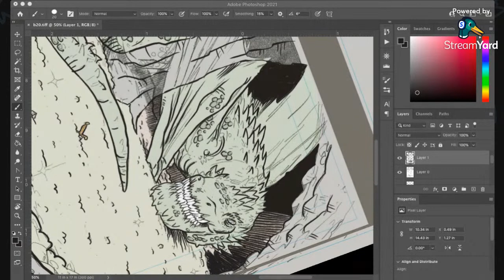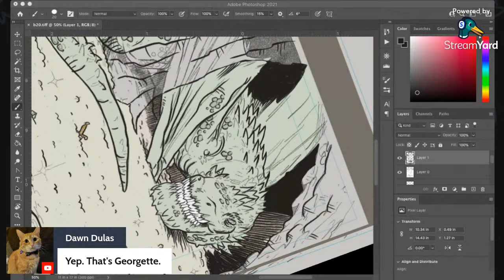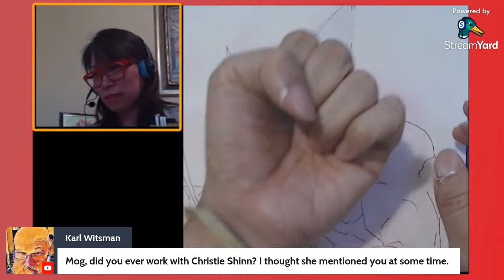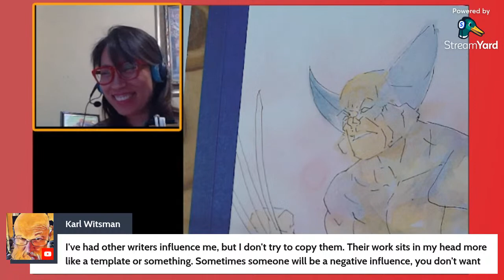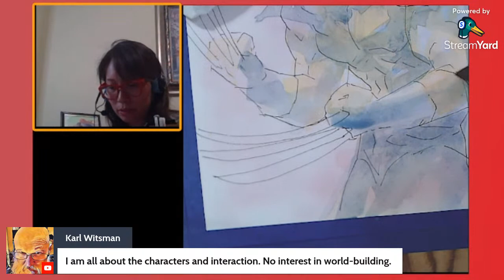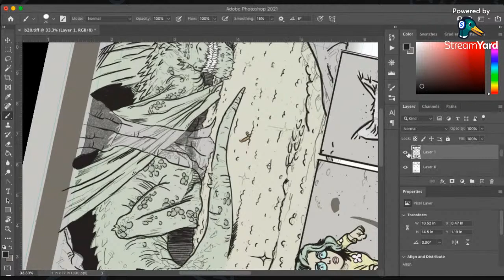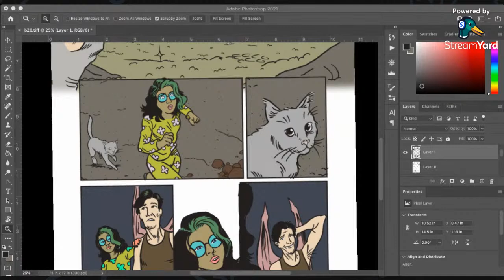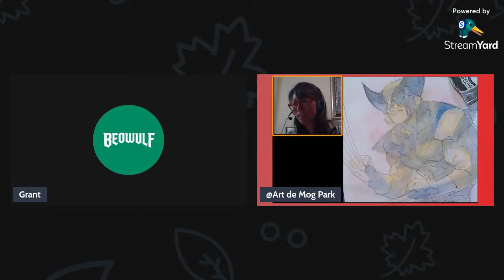Grant Draws! with Mog Park